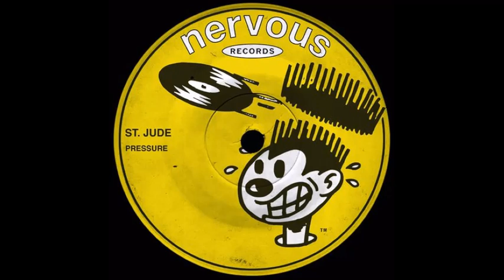St Jude - Pressure (Dr Packer Re-Edit)